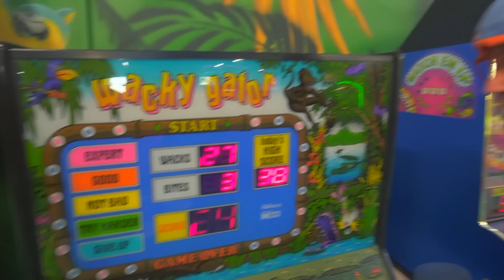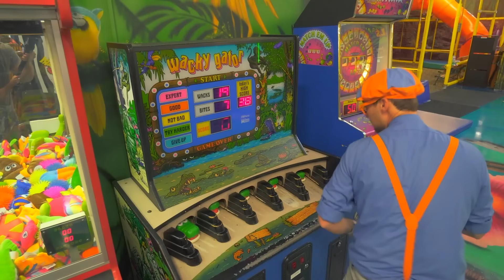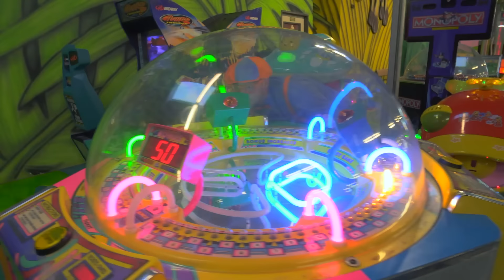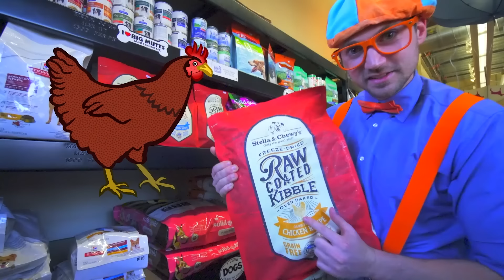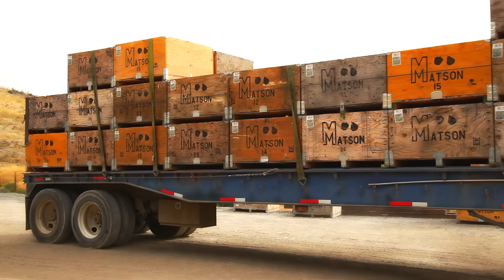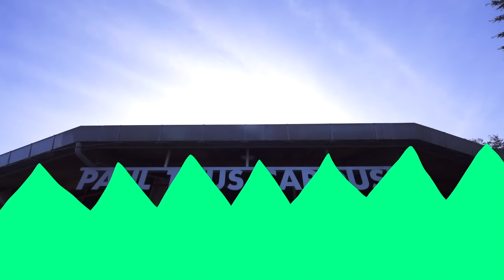Blippi Learns About Jungle Animals At The Indoor Playground | Educational Videos for Kids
Blippi heads to the indoor playground to learn about jungle animals

00:00 Blippi Explores Jungle Animals
14:51 Blippi Visits a Farm and Finds Potato Heads
23:54 Blippi Visits an Animal Shelter
37:27 Blippi Visits an Apple Fruit Factory
46:36 Blippi Visits a Zoo (Point Defiance Zoo & Aquarium)